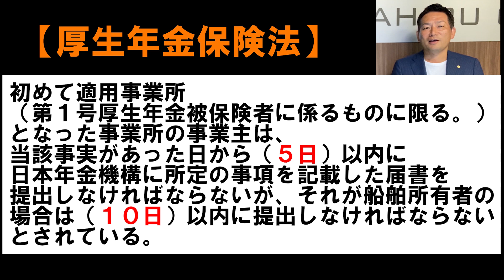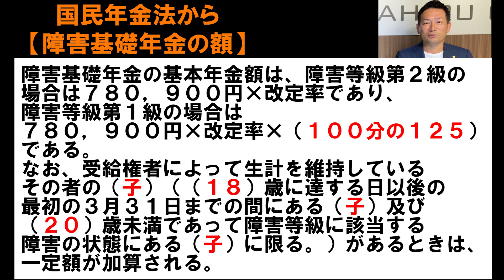【2020年度 社会保険労務士試験】～愛の100本ノック～ (95~97本目)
この動画は
「令和2年度 社会保険労務士試験に向け、ラストスパートをかけて頑張る受験生 」への動画です。
試験日（8月23日）まで毎日、問題と解説をお届けします！

■社労士ダイゴロウのプロフィール
野田 大吾郎（のだ だいごろう）
AHIRUグループ CEO

1973年生まれ、福岡市出身、西南学院大学卒。
新卒で銀行に就職、1年後に上司をぶん殴って退職（反省）。
職無し・金無し→25歳で起業
短気な性格で失敗を繰り返しながら、前のめりでチャレンジ中。

■ビジネス用問い合わせ先

■動画制作
原稿：社労士ダイゴロウ
編集：EBUプロジェクトチーム

【※EBUプロジェクトチームは動画編集の依頼を受け付けております！※】